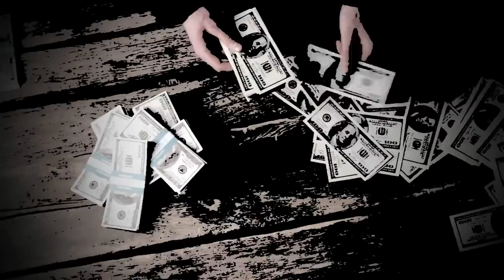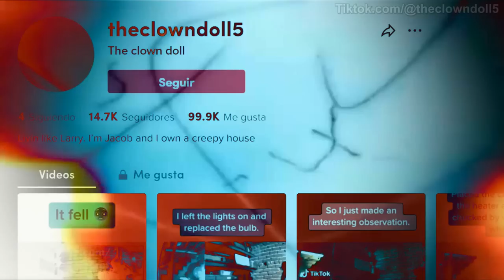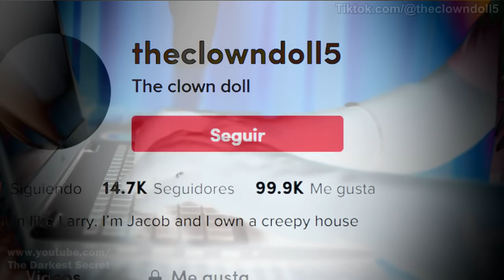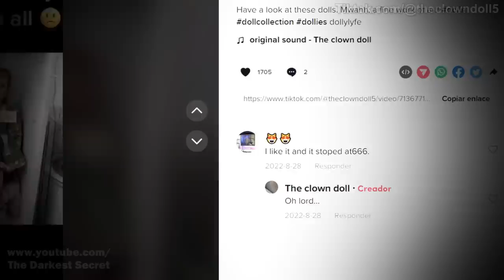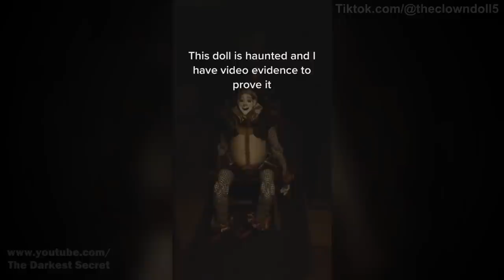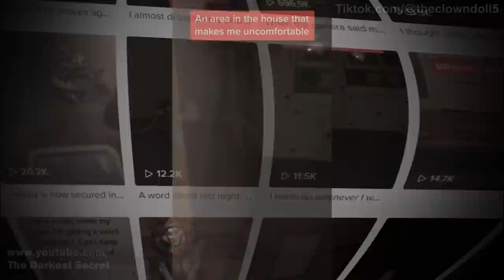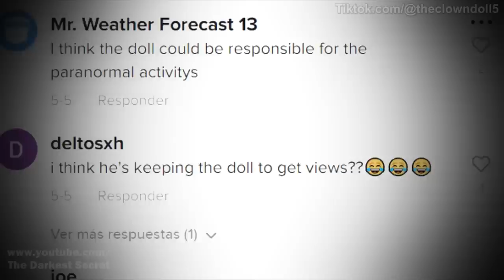Jacob's Terrifying Inheritance: A Horror Video You'll Never Forget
In this video, you will delve into the story of a young man who records the most terrifying experience of his life after receiving an unsettling inheritance from his deceased grandmother. An apparently cursed object that becomes his worst nightmare. It was in August 2022 when Jacob posted his first video on TikTok. A video that, without much intention, takes us into a conversation about the mythology of jesters and clowns. A video that is difficult to explain.

MUSIC